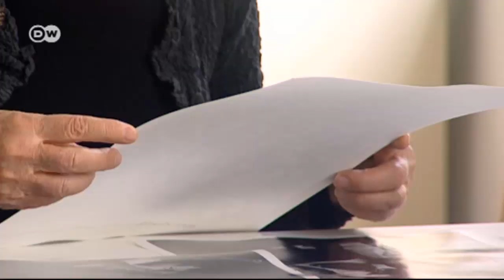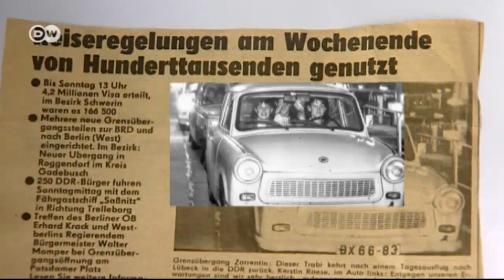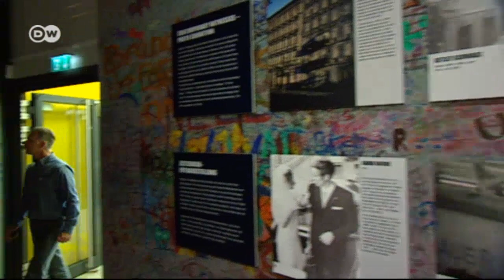Iconic Images | Euromaxx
For the generation who lived through it, the fall of the Berlin Wall 25 years ago was the defining experience of their lives. A number of images from the time have become world famous - from the photo of a Trabant full of young women to the crowds of people who climbed onto the wall, and the Brandenburg Gate lit up by the flashbulbs of thousands of reporters.